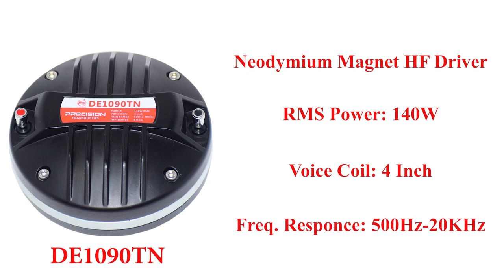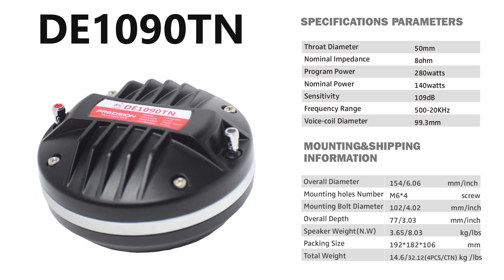AERONS DE1090TN !! 140w Compression Driver (In Hindi)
AERONS DE1090TN !! 140w Compression Driver

Specifications
280W Continuous program power
500-20KHz Frequency range
99.3mm Voice coil
109 dB Sensitivity
Optimized magnet and FEA analyze

Throat Diameter: 50mm
Nominal Impedance: 8 Ohm
Program Power: 280W
Nominal Power: 140W RMS
Sensitivity: 109dB
Frequency Range: 500-20 kHz
Voice-coil Diameter: 99.3mm

MOUNTING&SHIPPING
INFORMATION
Overall Diameter: 154mm/ 6.06 inch
Mounting holes Number: M6*4
Mounting Bolt Diameter: 102mm/ 4.02 Inch
Overall Depth: 77mm/ 3.03 Inch
Speaker Weight(N.W): 3.65 Kg
Packing Size: 192*182*106
Total Weight: 14.6Kg/ 4Pc (in a ctn)

NEW DELHI-110028
INDIA